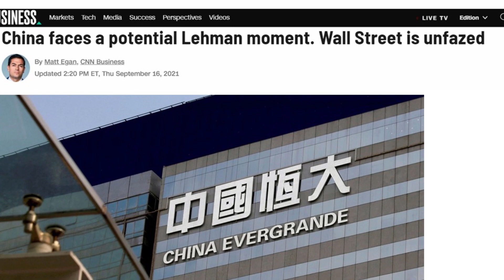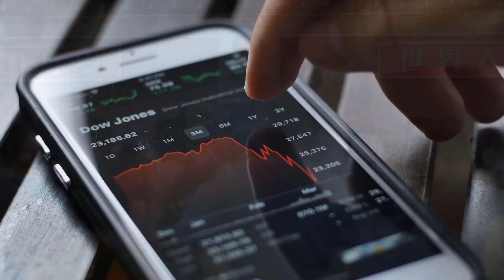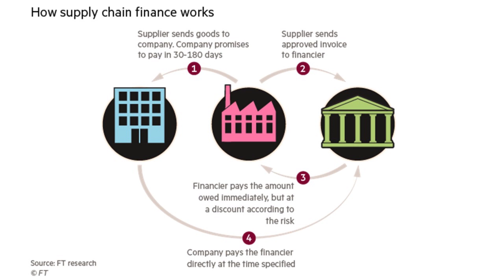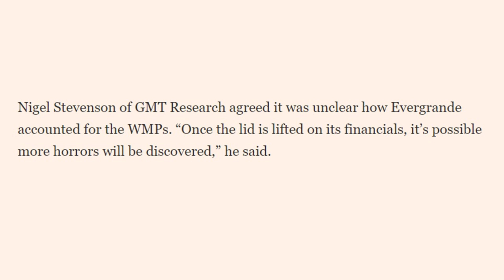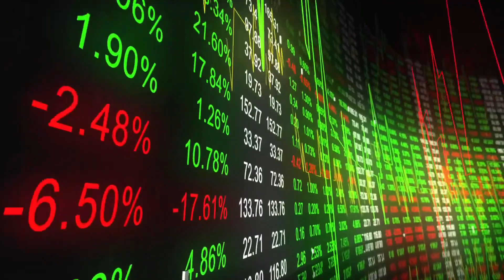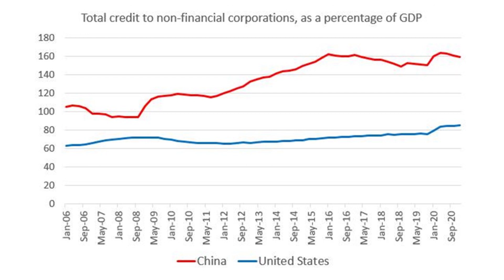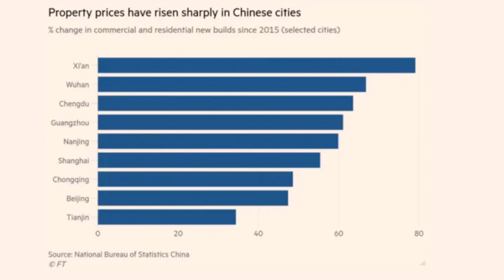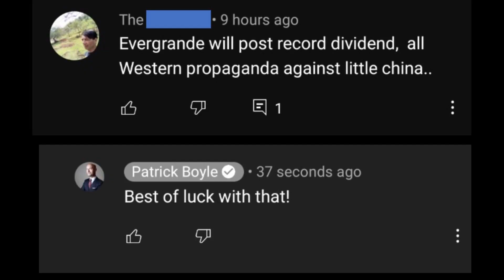Evergrande Wealth Management Products - A Ponzi Scheme?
In an interview with local media, an Evergrande financial adviser said the products were a type of “supply chain finance”. While the money from retail investors may in years past have gone to its suppliers, the Evergrande executives in Shenzhen receiving retail investors said this was no longer the case.

One of the executives of Evergrande’s wealth management division said Hubei Gangdun was just a shell company. “Proceeds from the Wealth Management Products have been used to bridge various funding gaps faced by the parent company,” the executive said. “There is no need to thoroughly examine where the money actually went.

“Some WMP proceeds were used to repay previous products but sales plummeted, making it difficult for the business model to continue,” he admitted. - This is essentially the definition of a Ponzi Scheme.